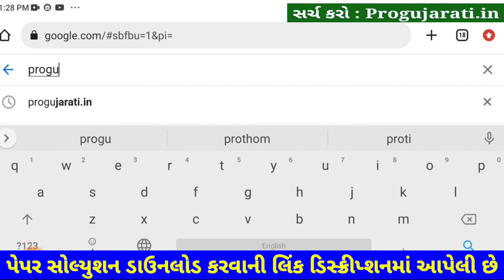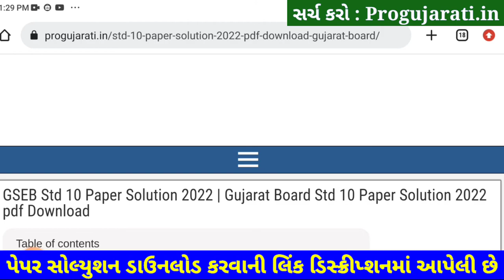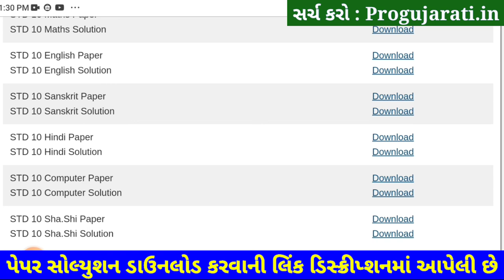STD 10 Computer Paper Solution 2022 80 Marks October, Dhoran 10 Computer Paper Solution 2022 STD 10